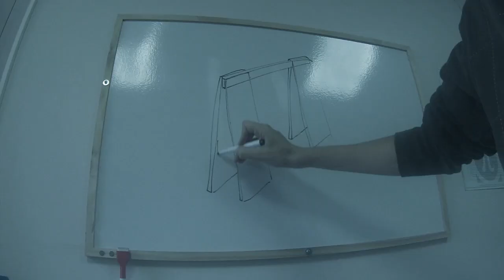jui #1 [petit Tréteau]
Création d'un petit Tréteau, en bois de récupération.

- perceuse
- scie sauteuse
- papier de verre
- établie